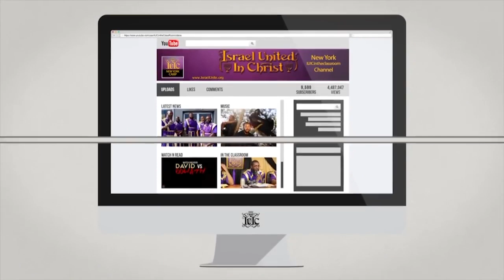The Israelites: Day 4 - Wake Up You Over Slept